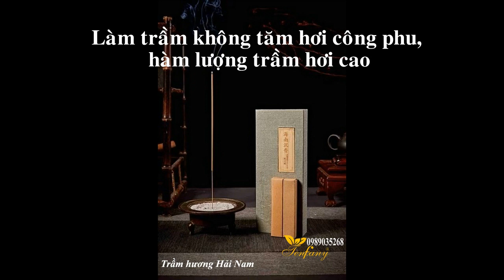Trầm Hương Nhang Phong Thủy Bình An Cao Cấp CYS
Trầm Hương không tăm CYS là dòng sản phẩm cao cấp được sản xuất từ 100% nguyên liệu Trầm Hương nguyên chất không độc hại.

Màu nâu tự nhiên của gỗ Trầm hương CYS không tăm rất được ưa thích trên thị trường hiện nay.

Loại nhang trầm không có cây tăm bên trong định hình mà chỉ có bột Trầm Hương nên khi cháy cho mùi hương rất tinh khiết, tinh tế, không lẫn với mùi của tăm.

Hương thơm từ trầm hương bay cao lan nhẹ vào không trung, đem mùi hương thanh khiết thoang thoảng giúp:

+Thanh lọc không khí, khử mùi hôi, khó chịu cho không khí thêm trong lành.

+Giảm stress, thư giãn làm dịu nhẹ thần kinh, bớt căng thẳng, mệt mỏi trong công việc và cuộc sống.

+Kích thích hệ thần kinh và các tĩnh mạch….

+Tạo mùi thơm nhẹ nhàng, lan tỏa trong không khí giúp tỉnh táo, dễ chịu.

+Đẩy lùi các khí âm, tạp khí, tà khí, mang may mắn đến cho gia chủ.

+Hút năng lượng dương vào nhà, thu hút tài khí, vận khí đến gia đình bạn.

+Giúp tịnh tâm và dễ đạt được trạng thái nhập định trong hành thiền, tu tập.

+Tạo nên hương trầm dịu nhẹ thành kính dâng Đức Phật và gia tiên.

+Giáng khí, làm ấm thận, tráng nguyên dương, giảm đau và an thần.

+Rất tốt cho thiền tinh, yoga, giảm căng thẳng, thưởng trà…

+Trong y học, Liệu pháp hương thơm có tác động tích cực đến việc điều trị stress và trầm cảm.

+ Hương thơm dịu nhẹ của Trầm Hương khi khuếch tán trong không khí có thể xua tan triệt để căng thẳng.

+Trầm Hương dùng điều trị bệnh được khuyến khích và nhân rộng ở nhiều nơi thế giới.